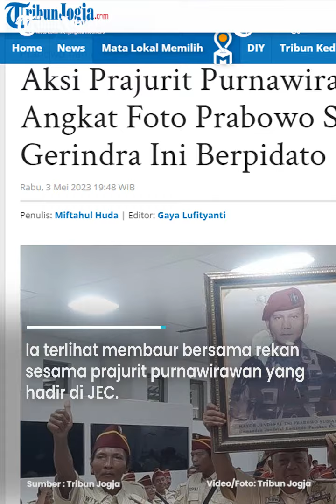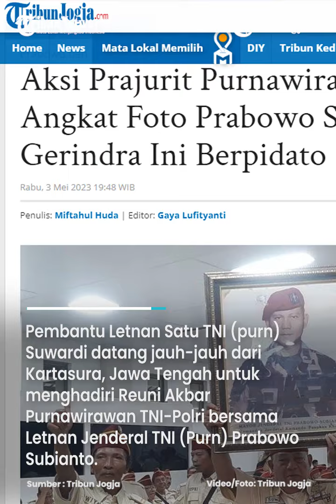Aksi Peltu (Purn) Suwardi Angkat Foto Prabowo yang Mencuri Perhatian di JEC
Pembantu Letnan Satu TNI (purn) Suwardi datang jauh-jauh dari Kartasura, Jawa Tengah untuk menghadiri Reuni Akbar Purnawirawan TNI-Polri bersama Letnan Jenderal TNI (Purn) Prabowo Subianto.

Di antara ribuan prajurit purnawirawan yang memadati ruangan Jogja Expo Center sosok Suwardi duduk di barisan kloter terakhir.

Ia terlihat membaur bersama rekan sesama prajurit purnawirawan yang hadir di JEC.

Namun siapa sangka aksinya memperlihatkan foto Prabowo Subianto sewaktu muda cukup menyita perhatian masyarakat yang hadir.

Editor Video : Bayu Rusbianto
Editor Naskah : Mona Kriesdinar
Narator : Noristera
Produser : Ribut Rahardjo
(brs)